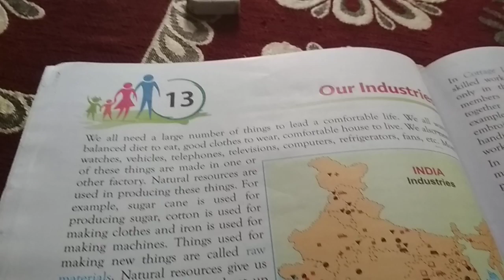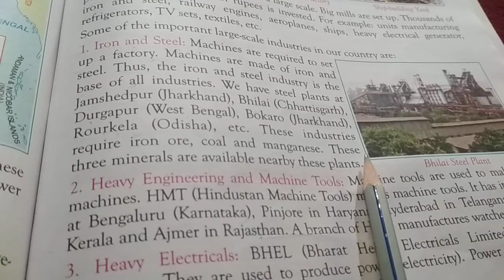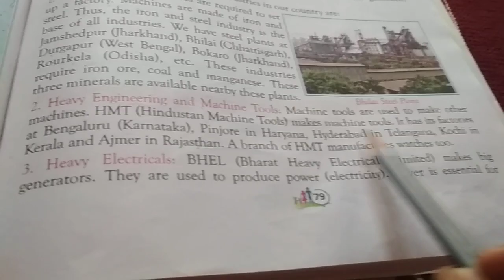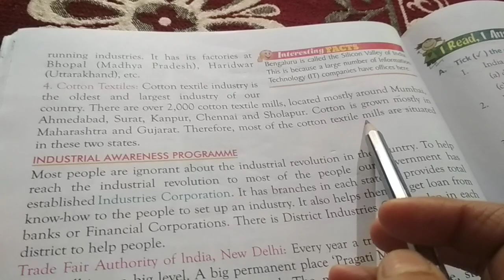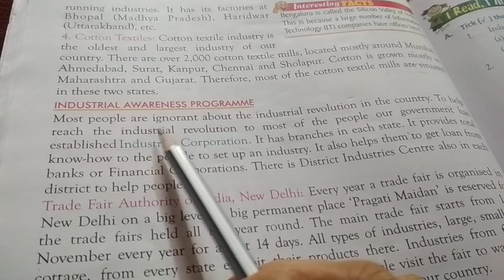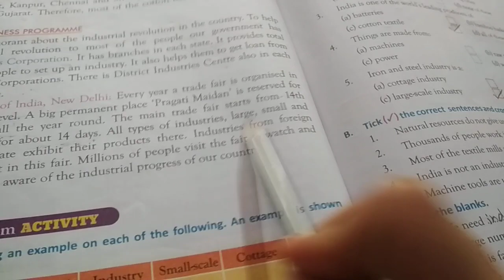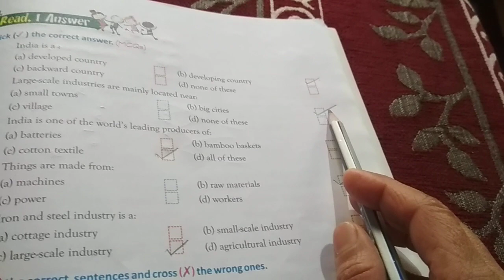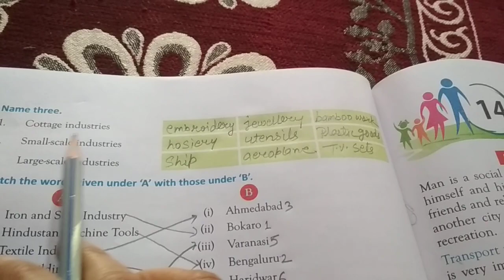Class 4 Social Study 14-1-21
Ch-13 Our Industries